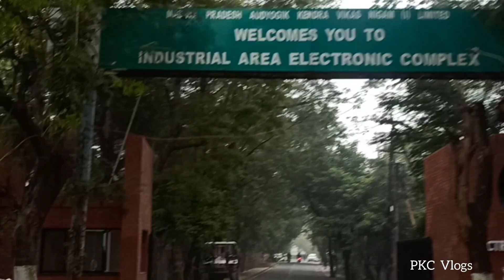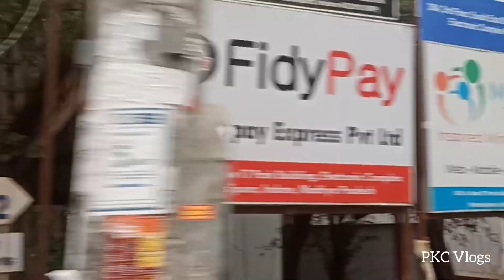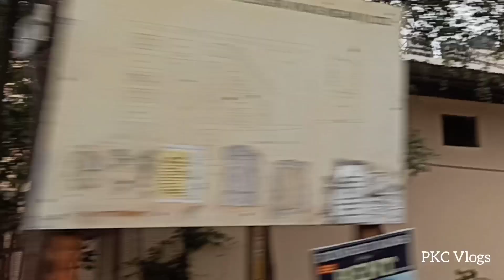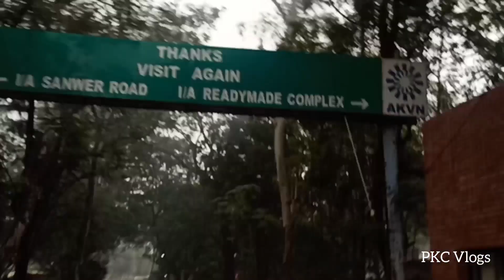Electronic Complex Indore IT park Pardesipura Full Vlog | IT companies in Electronic complex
Electronic Complex Industrial Area is in Indore city in the Indian state of Madhya Pradesh.  Electronic Complex is basically a product specific industrial area, which came into existence in  1986-87s with an area of 18.80 hectares. There are total 104 SSI units which boast a total investment of around INR 19.80 crores. It houses  more than 3724  employers.